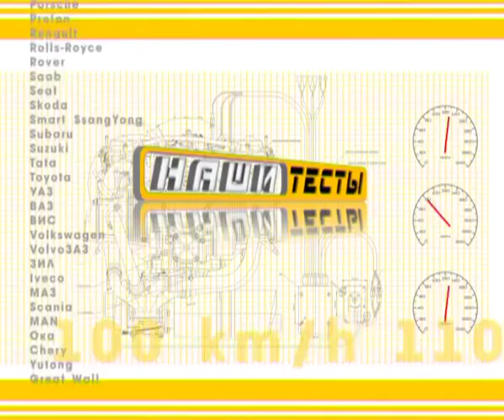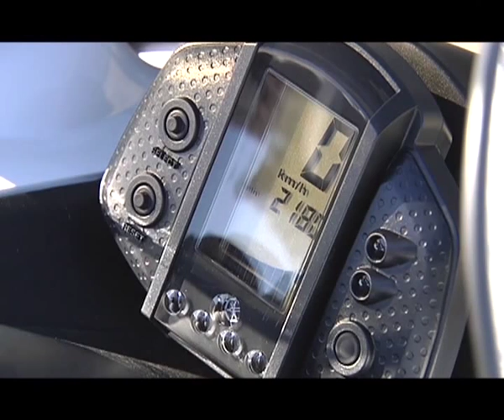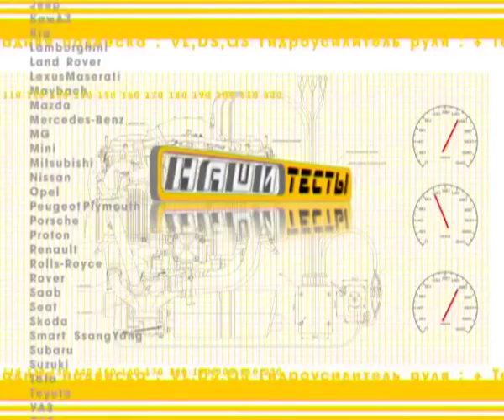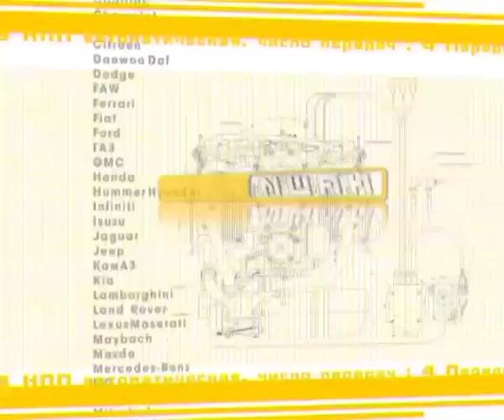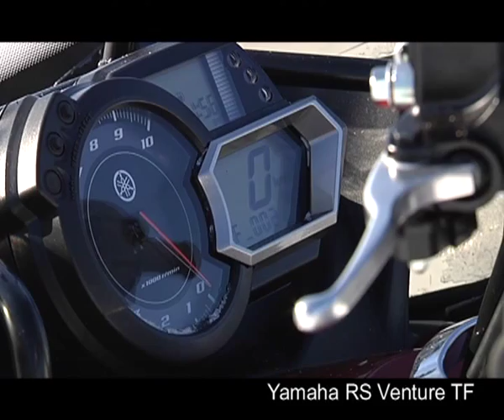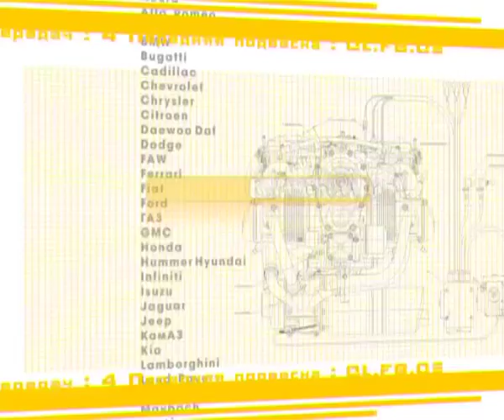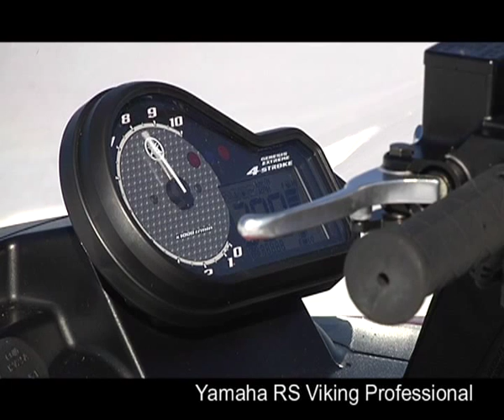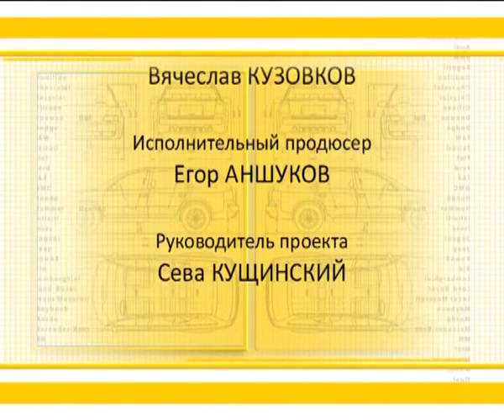Наши тесты - Снегоходы «Yamaha» 2012-го модельного года